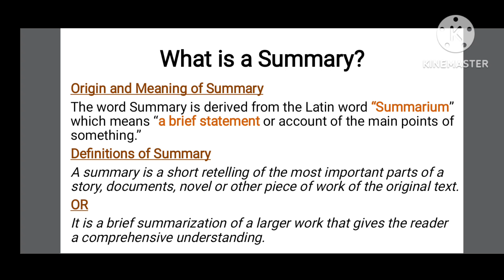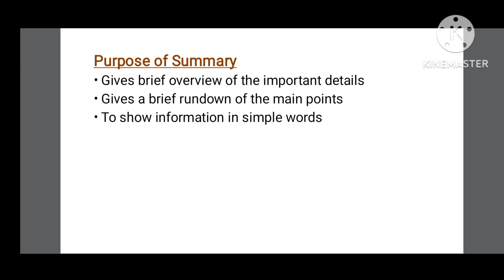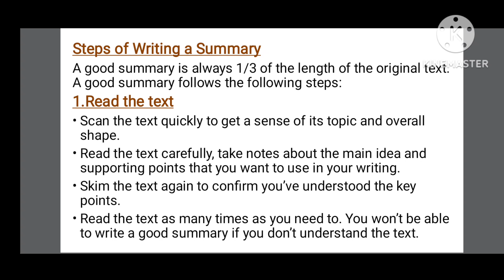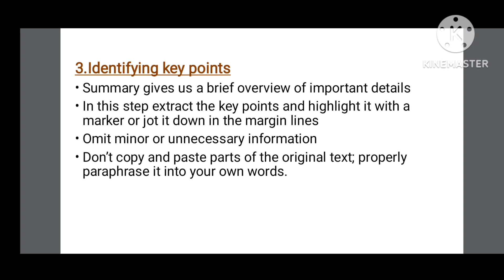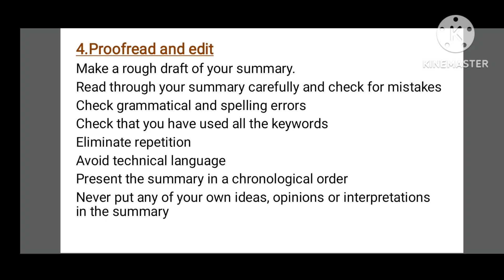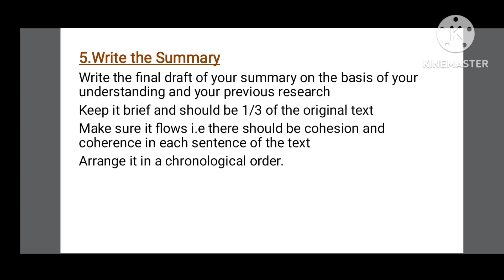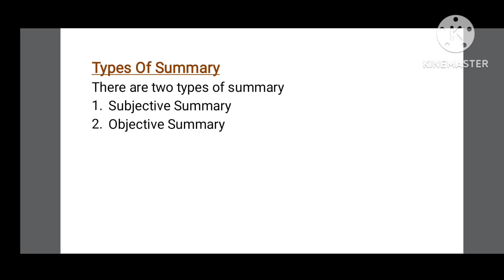summary writing | format of summary writing | how to write academic summary | types of summary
This video covers the following topics:
What is summary
how to write summary
steps of writing a summary
summary writing
summary writing in english examples
summary writing of english class 12
summary writing examples
examples of summary writing in english
format of summary writing
types of summary in english